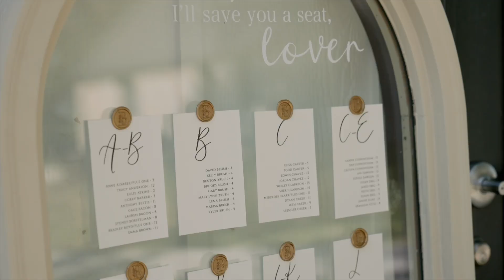Fall Wedding in Kansas City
A teaser from Jackie + Douglas's beautiful fall day at the Farmhouse KC.

Venue : Farmhouse KC
Planner: Little Luxury Events
Photo: Riley Cole Photography
Video: 821 Film Co.
Florist: TheBloomCoWeddingFlorals
DJ: DJ Connection
Caterer: Rivals BBQ
Cake: Kate Smith Soirée
Hair & Makeup: KyCardBeauty
Dress: Fabulous Frocks of KC
Photo Booth: KC Photo Booth Co
Signage: BB Lettering
Guest Book Boards: Lemon Woodworking Co
Marquee: Supply Event Rentals

MB01XKOEIHHU5OD